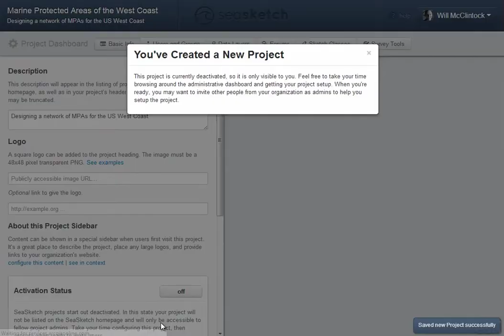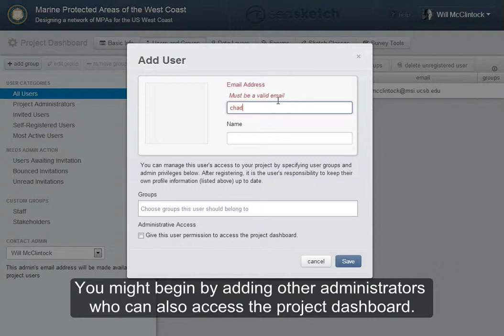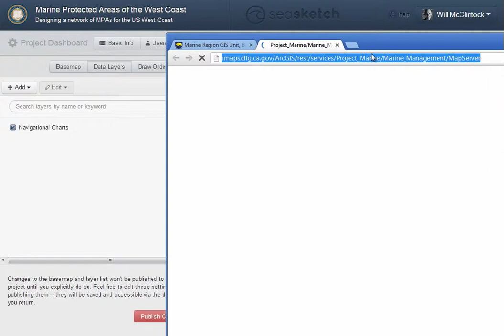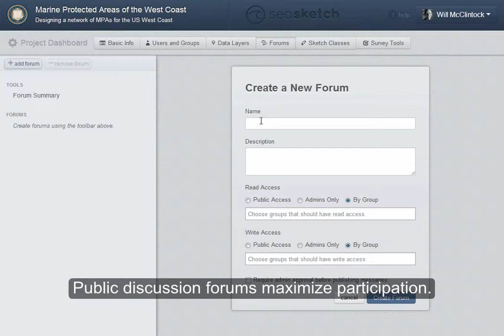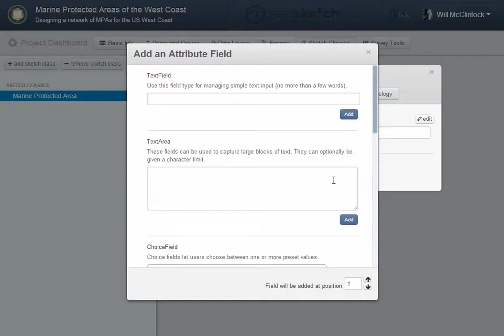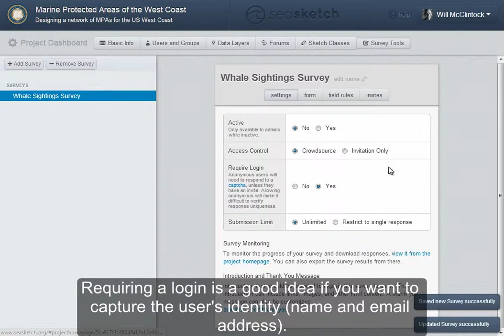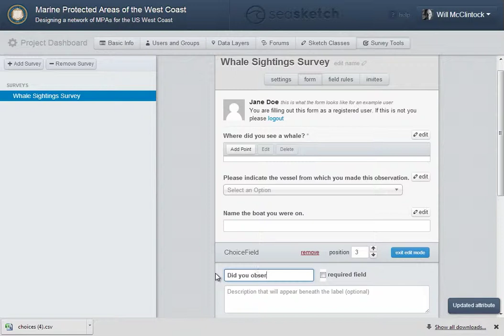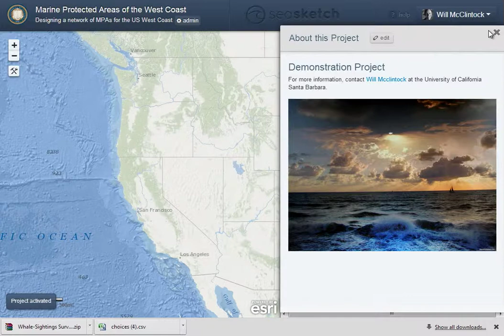Introduction to SeaSketch Administrative Interface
This video demonstrates the administrative interface to SeaSketch, including information on how to upload map layers, define users and groups, create sketch classes, and configure and launch spatial surveys.